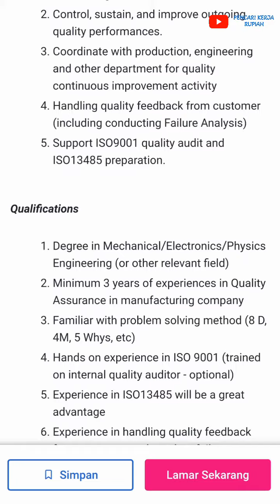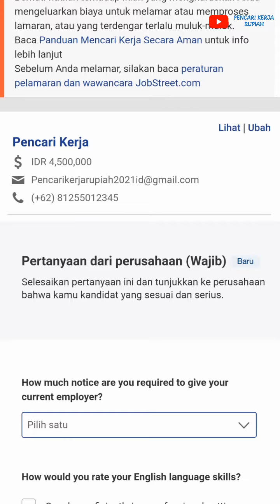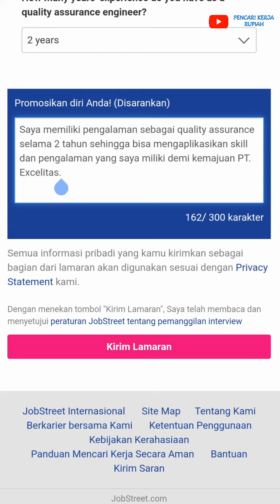PT. Excelitas Technologies Batam Muka Kuning loker hari ini - Quality Engineer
lowongan kerja PT. Excelitas Technologies Batam - Batamindo Muka Kuning